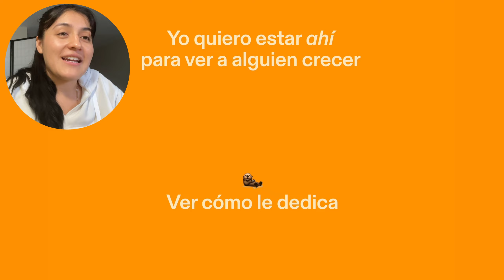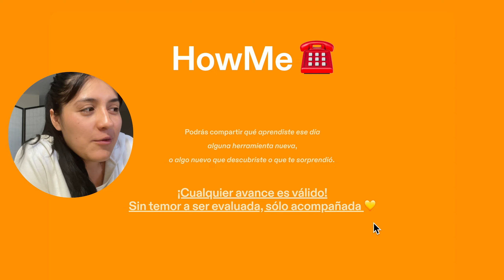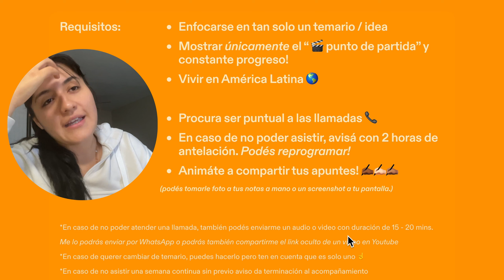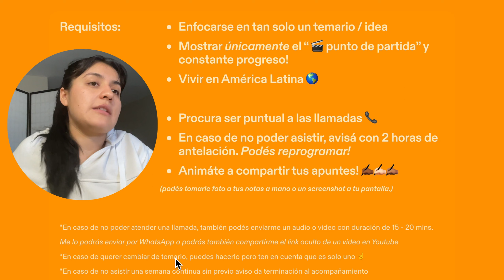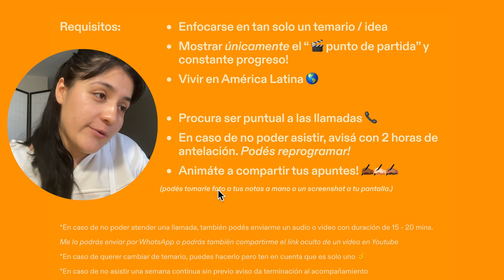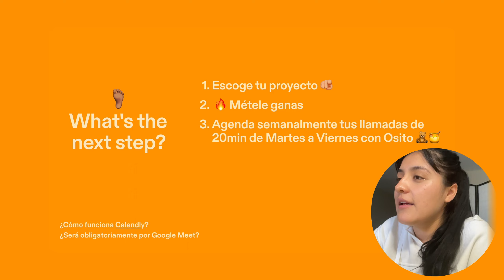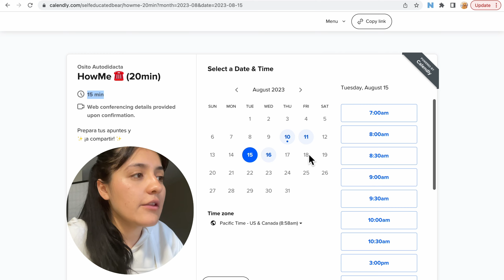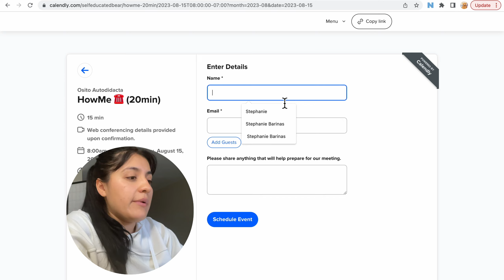HowMe ☎️ | Mi futura compañía 💛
🎥 Este video es mi invitación a mis primeros usuarios!

Confío plenamente en la utilidad de este programa y aún más en su misión:
La buena educación acompaña e implica constante seguimiento! 🌱✨